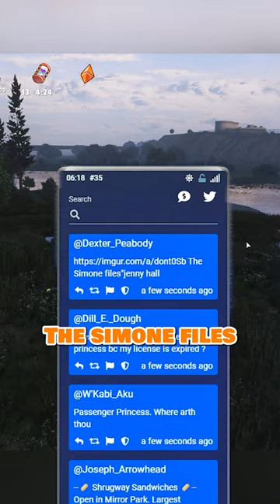The Simone Files Jenny Hall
OPEN ME ▼